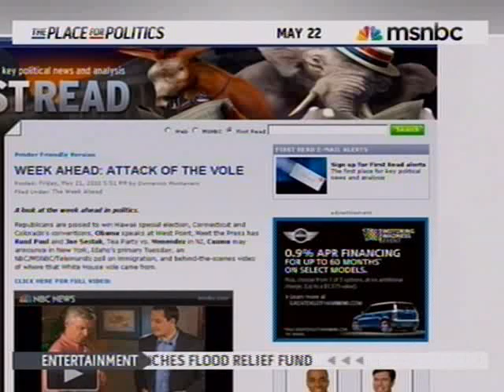National Journal's Erin McPike Appears on MSNBC - 5/22/10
National Journal Group's politics reporter Erin McPike appeared on MSNBC to discuss November's midterm election races.